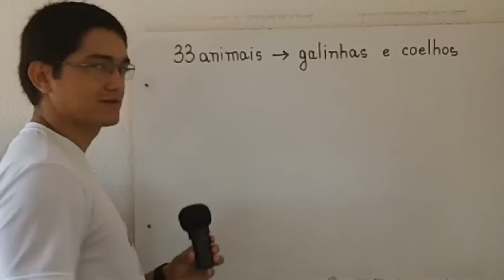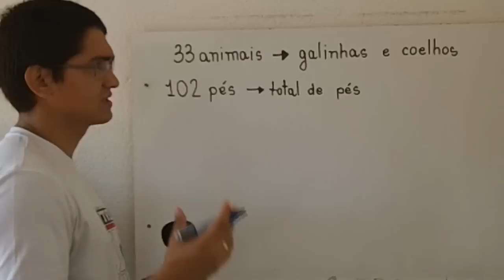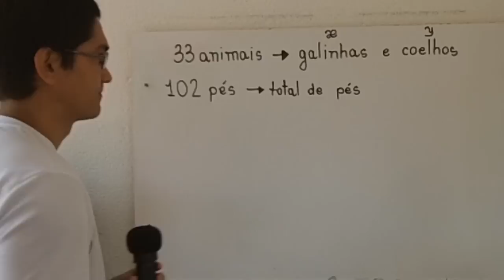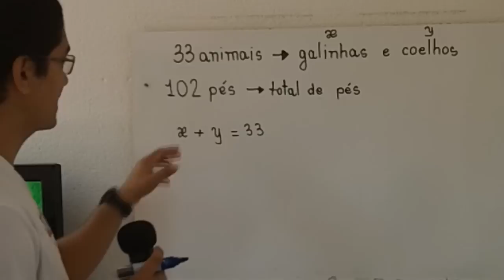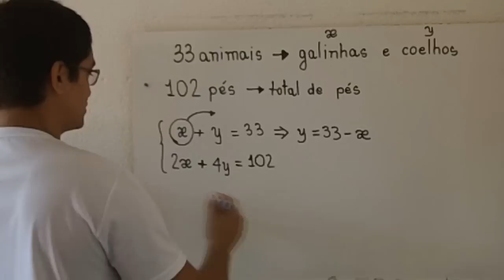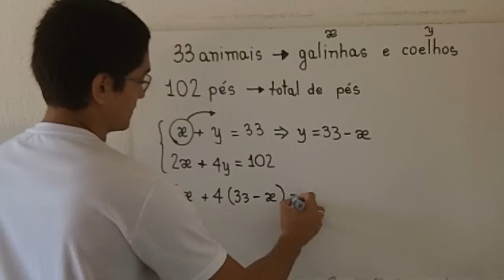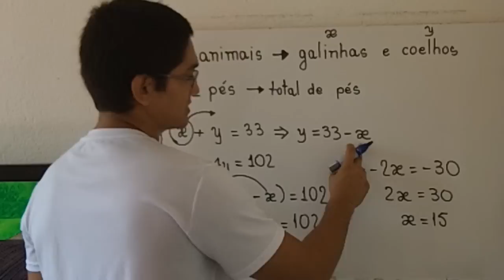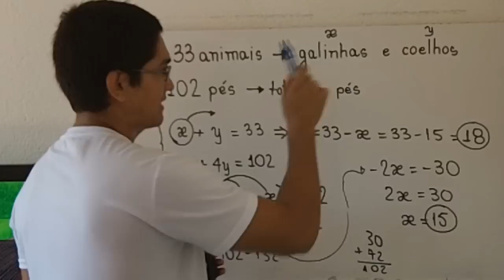Sistema de Equações [Antares, 8° ano]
Enunciado original:

Em um sítio há galinhas e coelhos. Ao todo, há 33 animais e 102 pés. Quantos animais há de cada espécie?